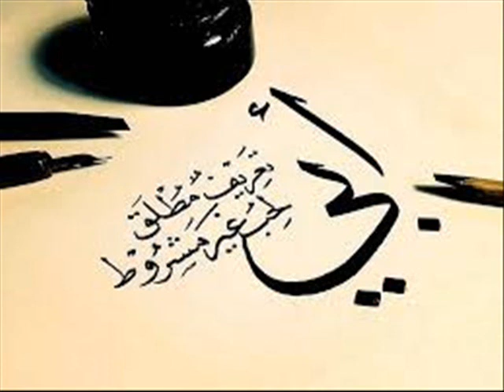SERAW BEATS - MON PÈRE - (SERAW MIX )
*SERAW PRODUCTION BEATS *
*BEATS MAKER*
tarp mix - oriental - house- balkan -
tallav - Chill Trap & Future Bass
turkish trap - arabic trap
hip hop remix - instrument beats
- Bass Boosted Trap - beats maker
FL STUDIO -  EDAM TRAP VERSSION

support -seraw beats-